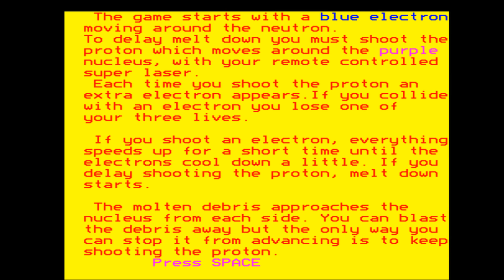Atom Smasher (Romik) for the BBC Micro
Came also out for:

Amstrad CPC
Electron
VIC-20

Game description:

Atom Smasher is a single screen shoot 'em up with multi directional movement that takes place in a nuclear reactor during a meltdown. In the middle of the screen are some neutrons and a single proton which one electron moves around. To delay the meltdown the player has to shoot the proton but avoid the electron since that will speed up the meltdown for a short time. For each proton that is shot, an extra electron is released. As the game goes on molten debris will start building up from the sides of the screen and if it reaches the nucleus the game ends. It is possible to destroy debris by firing at. In the Amstrad version it is also possible to ram through it. When colliding with an electron one life is lost.